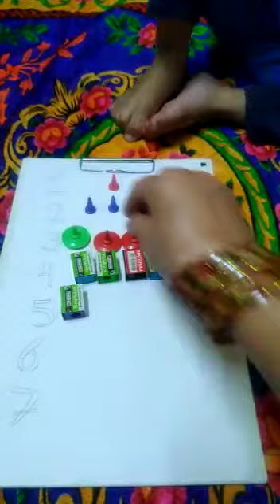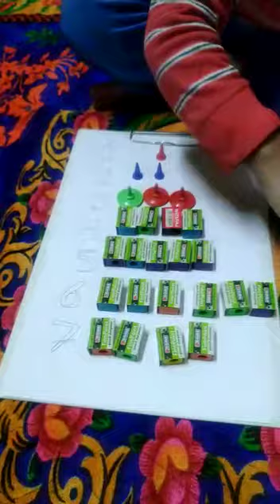learn counting through activity